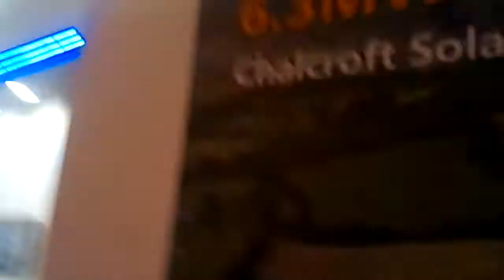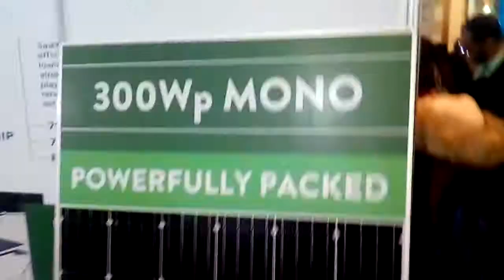شاهد مصر تستضيف معرض الطاقه الشمسيه